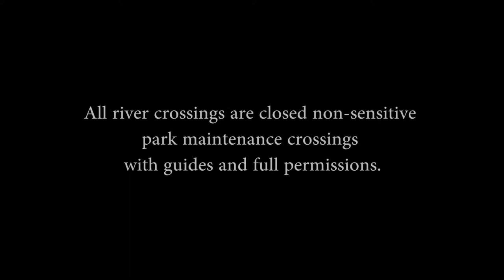Rogues on the Road: Trailer 1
Rogues on the Road: Official Trailer. Direction and cinematography provided by Tracker Production